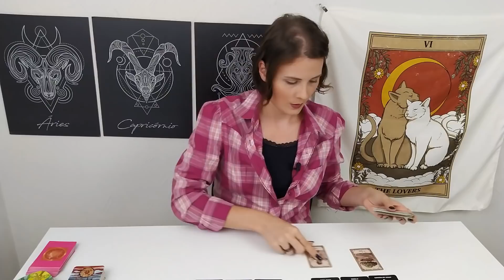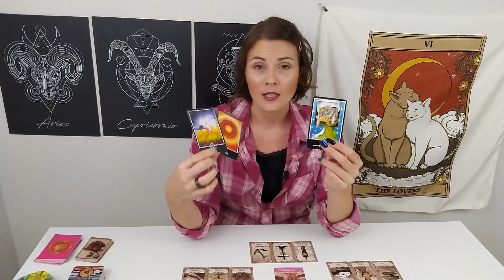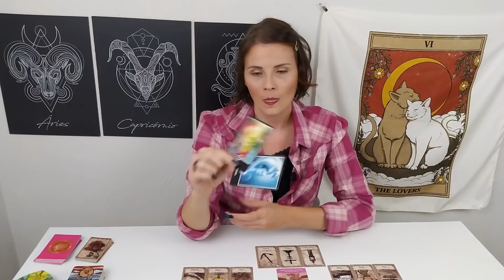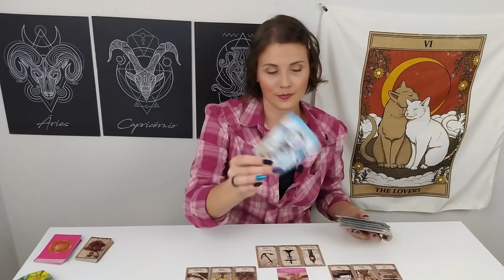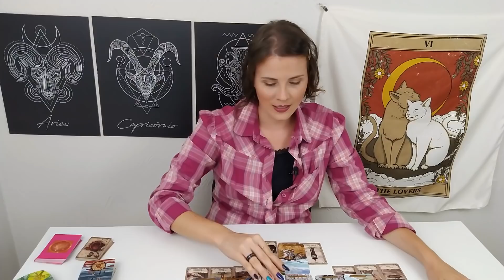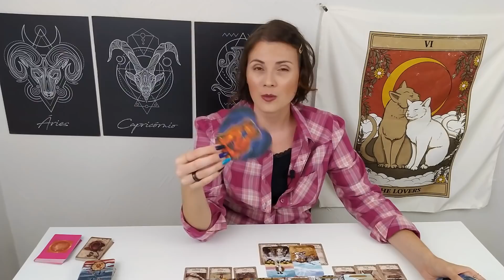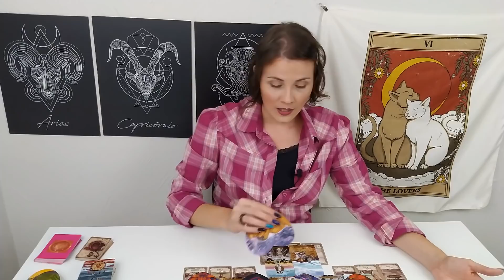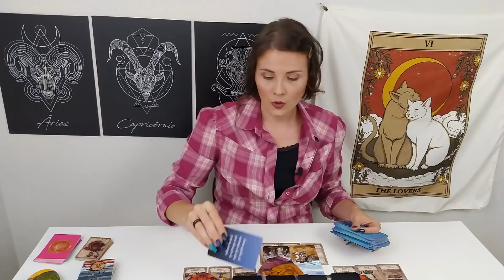Conversas de Almas 🃏 40 💌 Você em breve me conhecerá, permita-se a estar comigo 💕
Nessa leitura é canalizado mensagens de almas no tema amor para clarificação sem a influência do ego.  É uma conversa de peito aberto entres as consciências superiores de vocês. Hoje a
mensagem é da alma que tem um contrato para ter uma relação com você. É um novo amor que você ainda não conhece. Ela pede que você finalize a sua cura e não se feche, pois está prestes a entrar no seu caminho.

[ Minha luz é minha alma] 💕

[ Essa mensagem fez sentido e deseja mais informações? Então a Leitura de Aprofundamento foi gravada para você.  Continuamos as clarificações sobre a situação em questão ]

Hoje há duas formas de ter acesso 👇

🃏 A PRIMEIRA é um ALUGUEL INDIVIDUAL da leitura por um período de dias através da plataforma vimeo.com.  Lá tem o trailer (trecho da mensagem) e as demais informações.

🃏 O SEGUNDO formato é através da assinatura do Clube Supernova 🌌 mediante o SEJA MEMBRO da própria plataforma do Youtube. Pela contribuição de uma mensalidade você tem acesso a uma área privada de membros onde disponibilizo todas as leituras de aprofundamentos publicadas no canal.

Para mais informações clique no SEJA MEMBRO para redirecionamento da página. Está ao lado do logotipo do canal Chitta Terapias perto do botão de Inscrição.

🎵🎧 PACOTES DE MEDITAÇÃO QUE TRABALHAM A CASA AMOR 🤍💜

MEDITAÇÕES disponíveis no CANAL sobre a CASA AMOR 🎧🎵

 🎶 🎵 JORNADA DETOX ANSCESTRAL  🎵🎧________________________________________________________________________________________________